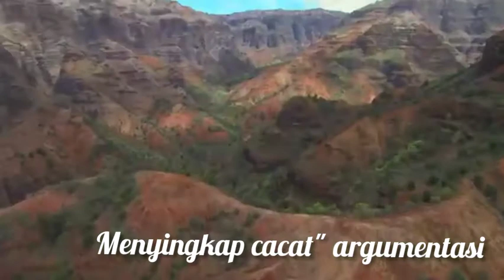AUDIO ALGHUROBA "Tinggalkan Sibukkan dengan yang lebih bermanfaat" Abu Abdirrohman حفظه الله تعالى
AUDIO ALGHUROBA
"Biarkan..  Tinggalkan... Sibukkan dengan yang lebih bermanfaat"
🎙 Oleh Al Ustadz Abu Abdirrohman Shiddiq Al Bughisy حفظه الله تعالى